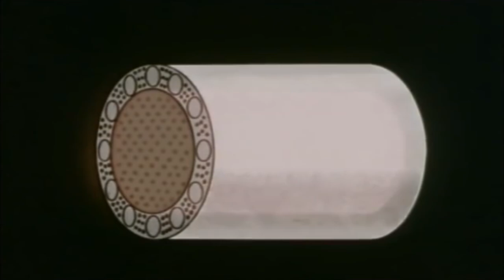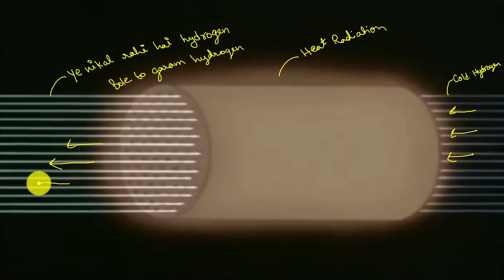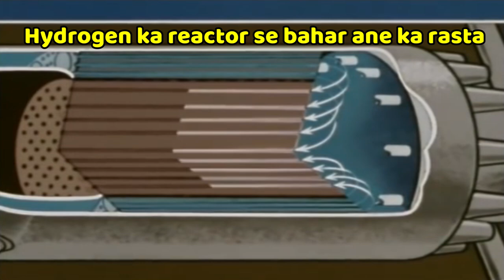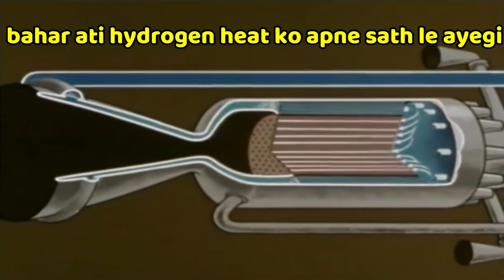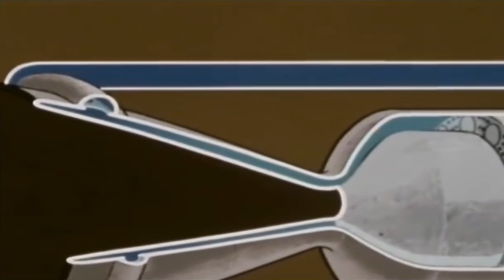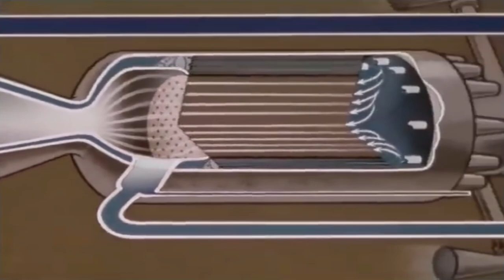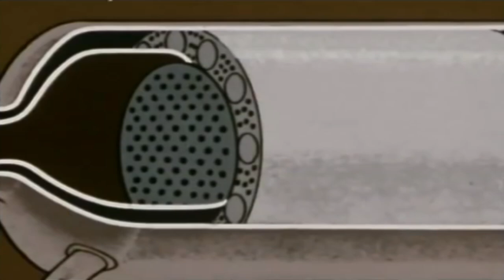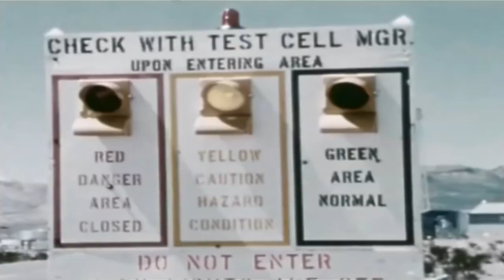Working of nuclear rocket part-2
About video :- Working of nuclear rocket part-2

Thank You homemade liquid rocket engine spx space facts